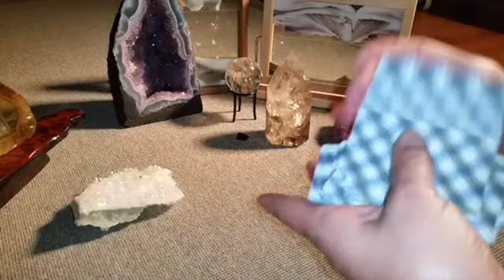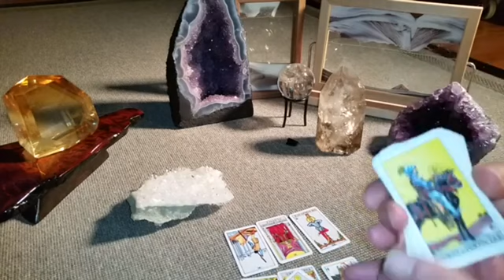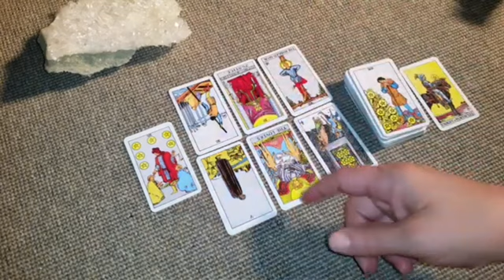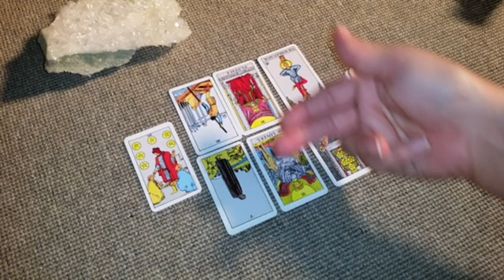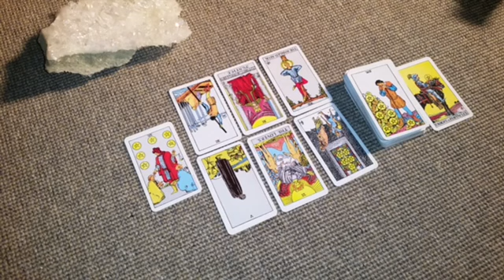VIRGO THEY AREN'T GHOSTING U😞IT'S TIME FOR YOU TO KNOW THE TRUTH😯HERE'S WHAT'S REALLY GOING ON